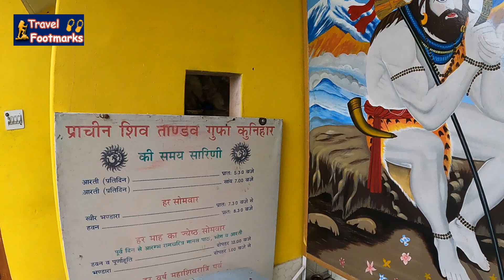Shiv Tandav Guffa Kunihar Solan Himachal Pradesh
Hi Viewers !
aaj main aya hoon dev bhoomi himachal pradesh mein , jahan k kann kann mein waas hai kai devi davtaon ka aur issi k sath himachal pradesh k kai aise dharmik sthaan hain, jinka sambandh siddhe taur se hamare dharam shastron ki, kai pauranik kathaon se jorra jata hai. aaj main aap sabhi ko rubaru karwane jaa raha hoon, himachal k inn pahadon ki gaud mein maujood ek aisi guffa se, jahan aisi manyata hai ki, kisi samay, issi sthaan par bhagwaan bholenah ne raakshash bhasmaa surr se apane aap ko khudd ko bachane k liye issi guffa mein sharan li thi.
yeh guffa maujood hai himchal pradesh k jilla solan k kunihar mein, jisse shiv tandav guffa k naam se jana jata hai aur yeh koi sadharan guffa nahi hai. iss guffa k baare mein yeh b manyata hai ki, guffa k andar gayein k thannon k akaar ki chataanein bani hui hain, jinn mein se kabhi kisis samay mein shivling par duddh girra karta tha magar abhi maujooda daurr mein inn mein se paani ki jal dhara girati hai.

I have used gopro hero9 camera in this video shoot.